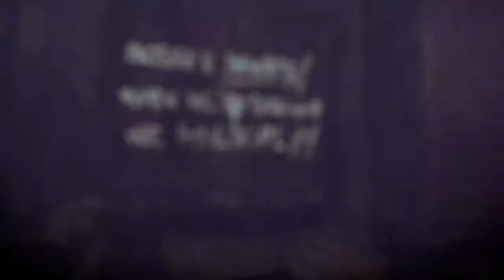Dishonored 2 episode 1 welcome to hell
DISHONORED 2